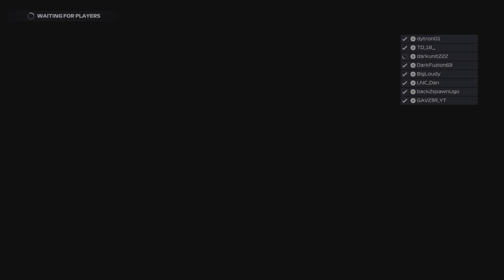My First LF1 Win